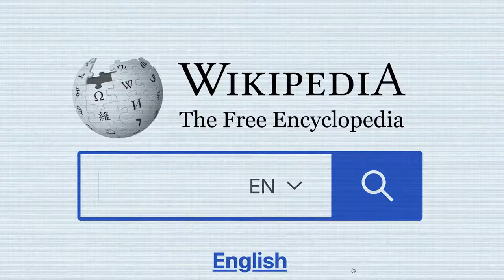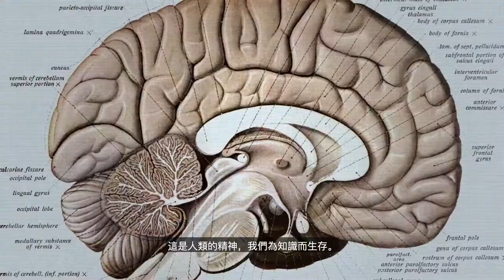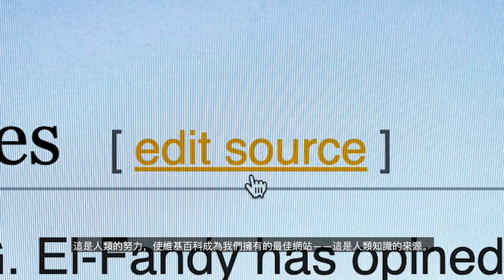20歲生日快樂，維基百科！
維基百科最初是一個雄心勃勃的想法 為全世界的每個人創建一個由志願者編寫的免費百科全書。這似乎是有關不可能的願望。 二十多年來，維基百科已成為歷史上最大的開放知識集合。 它怎麼發生的呢？ 這就是靠像您一樣的人。 20.wikipedia.org